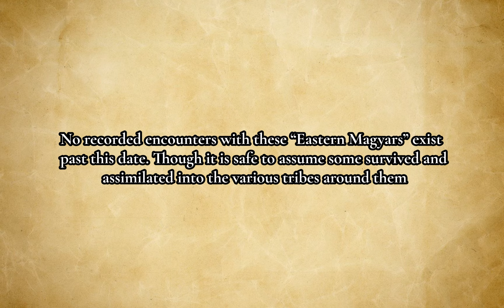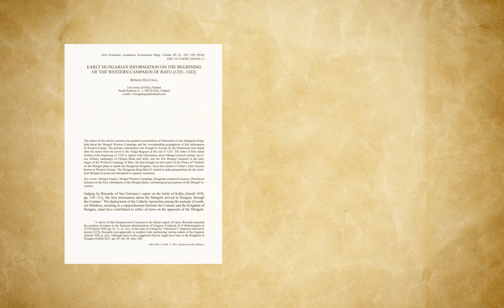Friar Julian and The Quest For Magna Hungaria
Learn about the story of the Hungarians who stayed behind in Central Asia and Friar Julian who found them shortly before their demise.

lemkowithhistory

Hungary,Rusyn,Friar Julian,Magyar,Mongols,Magna Hungaria,adventure,Alania,Crimea,Rome,Vatican,History,Hungarian history,lemko,lemkowithhistory